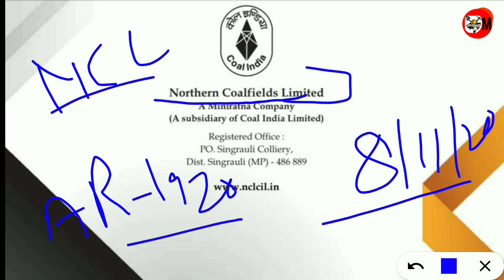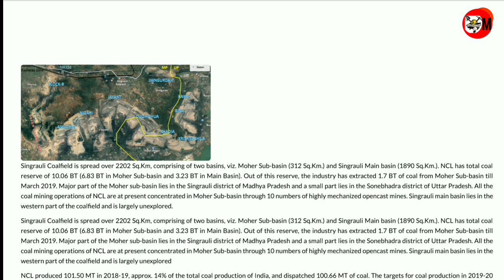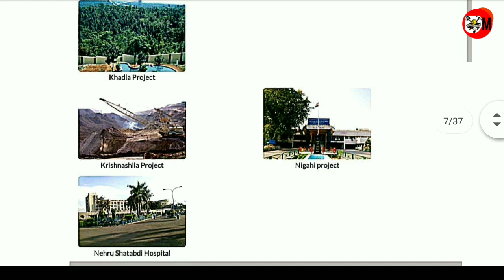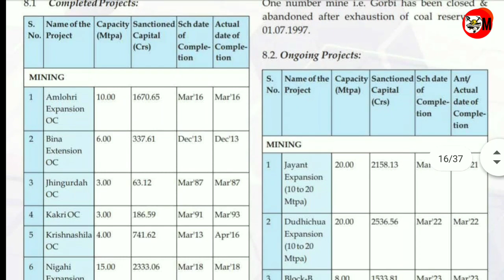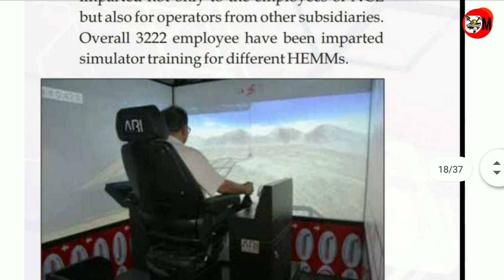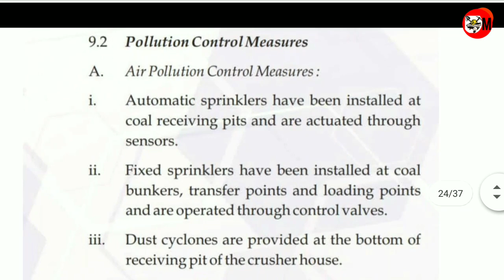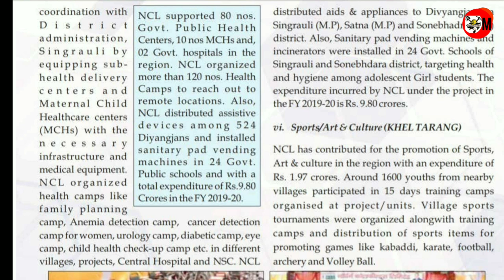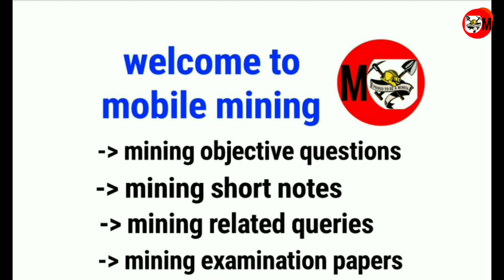Miningexam Ncl full details, annual report 19 20, ms exam, production, target, oms, ms exam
Yadi aap chahte hain general mining se questions banau to hame comment kare.

Objective questions related cmr 2017 | ma 1952, mines act 1952 se hai.
Ye video english hindi dono language me hai.